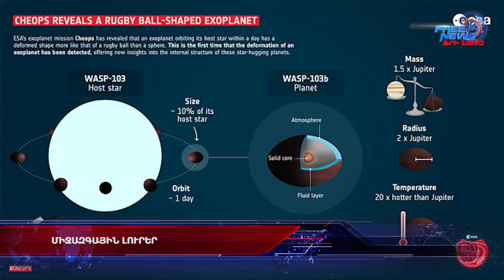Միջազգային լուրեր 18.01.2022